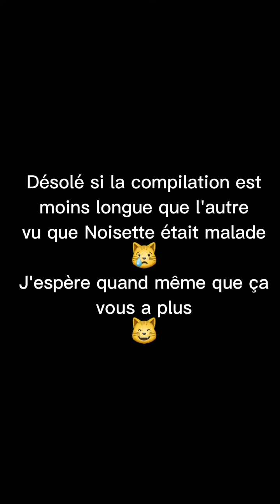2ème compilation des shorts de la petite Noisette 😸